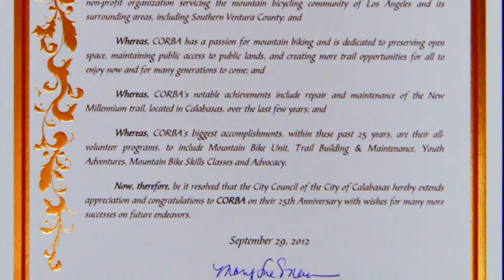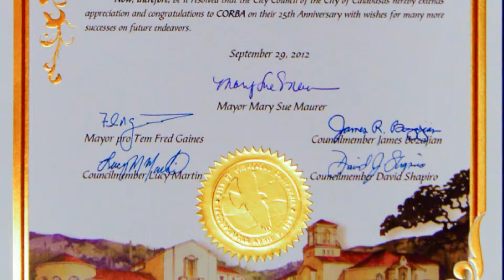2012-09-29 - City of Calabasas Award of Recognition for CORBA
The CIty of Calabasas presents CORBA founders with an award of recognition for 25 years of trail advocacy.